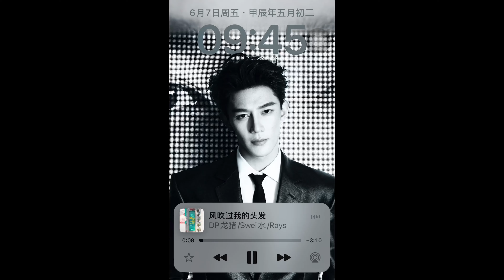【夏之光】Xia Zhiguang | 240610 | 端午安康VLOG💚Dragon Boat Festival VLOG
光光：祝大家假期愉快，端午安康
Guangguang: Wishing everyone a happy holiday and a Happy Dragon Boat Festival.

祝光光端午安康❤️快乐如影随形，美好接“粽”而至☀️✨
Wishing Guangguang a healthy and Happy Dragon Boat Festival!❤️
May happiness follow you like a shadow, and may goodness come to you like ‘Rice Dumpling'☀️✨

20240610
Cr: X玖少年团夏之光
翻译授权： MK & 游游游鸭